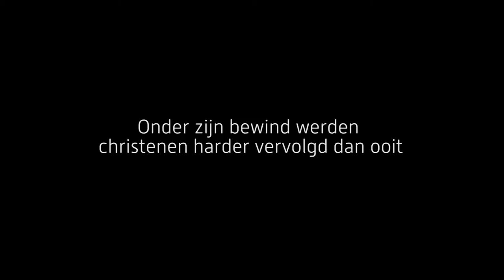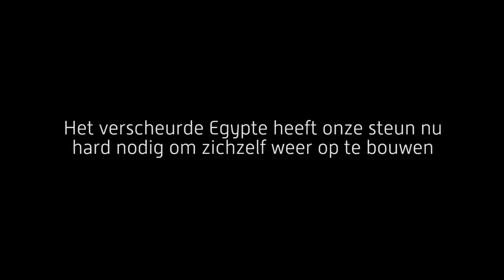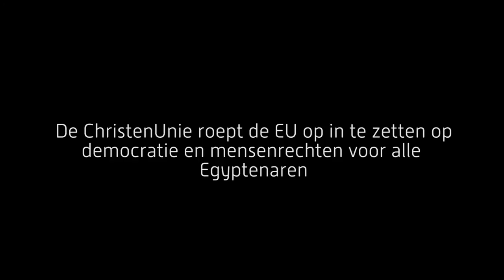Joël Voordewind en Peter van Dalen in Egypte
Tweede Kamerlid Joël Voordewind en ChristenUnie Europarlementariër Peter van Dalen bezochten eind januari 2014 Egypte. Tijdens hun reis zijn ze onder andere in Minya geweest, waar vorig jaar veel Koptische kerken zijn verwoest. Bekijk hier hun indringende verslag.

Camera/montage: Anne Paul Roukema, inhisimage.nl
Muziek: